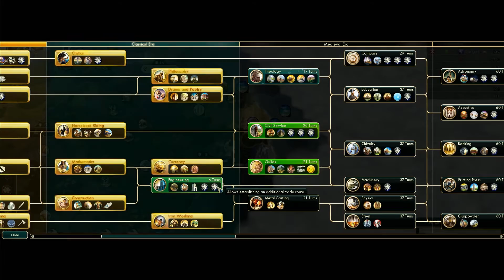Let's Play Sid Meier's Civilization V: Brave New World - Ep. 6: AESTHETICS (feat. Cyclops Pirate)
Thumbs up for a brave new expansion pack!

This is me (as Portugal) and Cyclops Pirate (as Venice) playing Brave New World, the new expansion pack for Sid Meier's Civilization V, the super addictive turn-based strategy game about civilizations competing to rule to world.

Difficulty: King
Game Type: Co-op
Game Rules: Standard
Game Pace: Standard
Turn Mode: Hybrid
Victory Types: All
Map Type: Continents
Map Size: Standard
World Age: 4 Billion Years
Temperature: Temperate
Rainfall: Normal
Sea Level: Medium
Resources: Standard

Video and commentary recorded with Mirillis Action! and Samson C01U microphone:
- Video: 30 fps 1920x1080p, AVI 2.0 FICV
- Sound: 48 KHz PCM, stereo Microsoft WAV
Edited and rendered with Sony Vegas Pro 10: